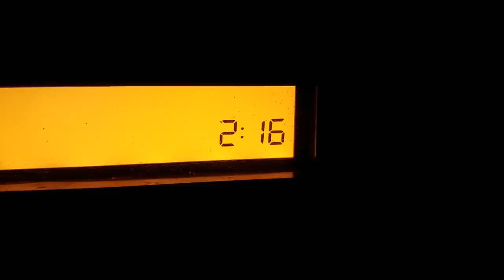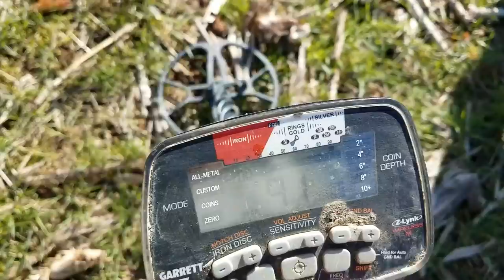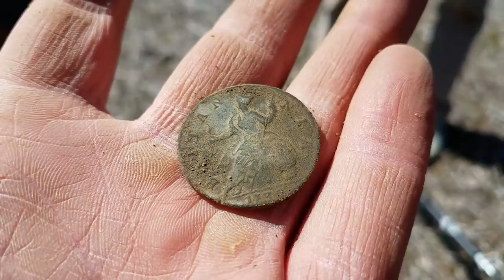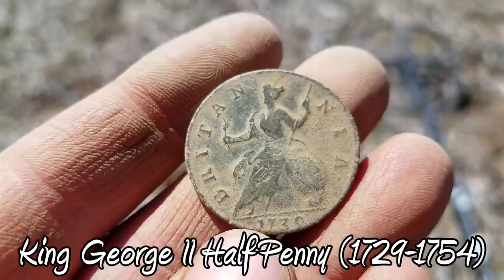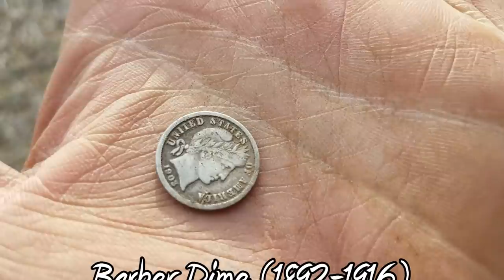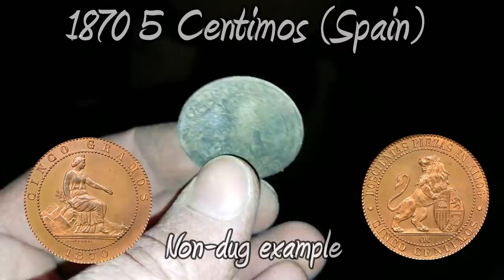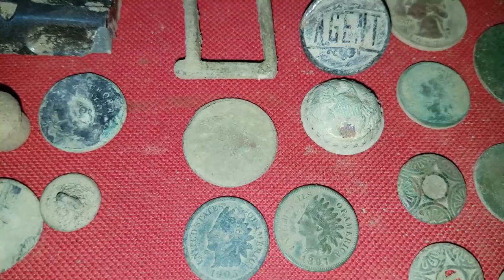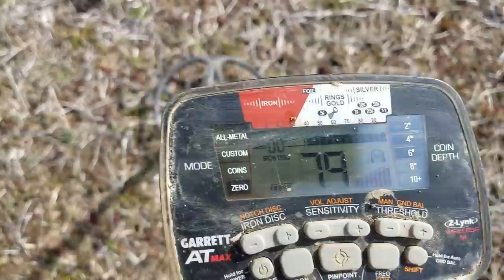Metal Detecting is all fun & games until your friend gets Locked Up ...then it’s Hilarious!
Two of us got Lucked Up & Bill was NOT happy. We met some new friends, made some memories, and saved some history. We found some amazing 1700’s Coins & Relics Metal Detecting Colonial Farms. Most importantly we had a blast!

New Channel!